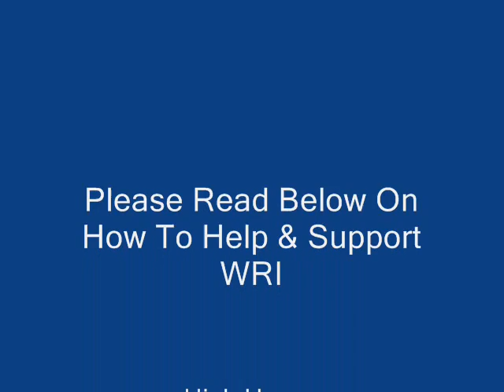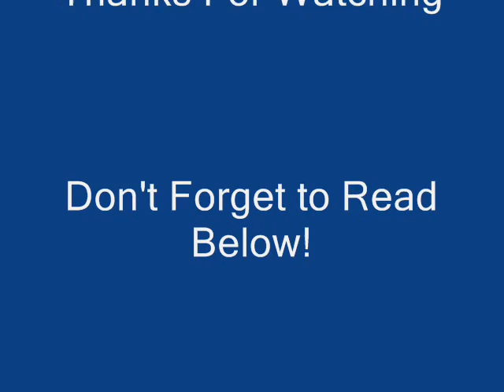Wildlife Research Intitute High Hopes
MISSION:: Conduct scientific research on bears, other wildlife, and their habitat, and provide that information to decision-makers, the scientific community, students, and the public.

WRI is conducting the longest and most in-depth bear study ever done.

The research has produced over a hundred scientific publications—more than any other bear study. WRI is doing unique research that requires longer commitment than usually is possible for graduate students or government agencies.

All of this research requires a great deal of equipment: collars for the bears, batteries for the GPS and radio collars, cameras (den, trail and digital), recording media, scales, computers, microphones, and educational programs for children and adults. This is the perfect time for us to help the research that is helping our bears.